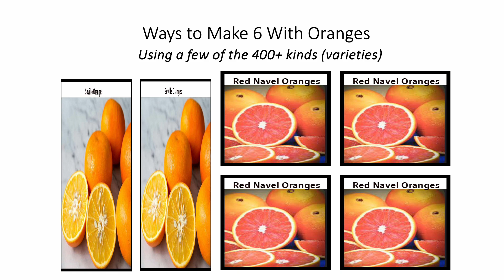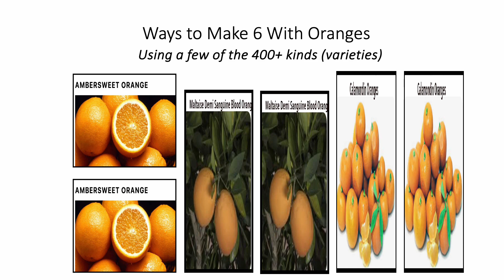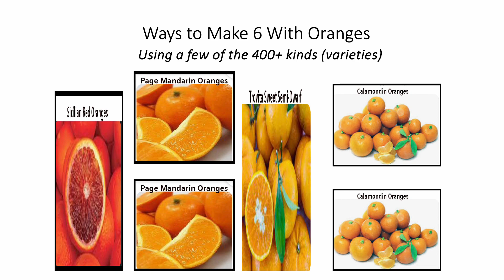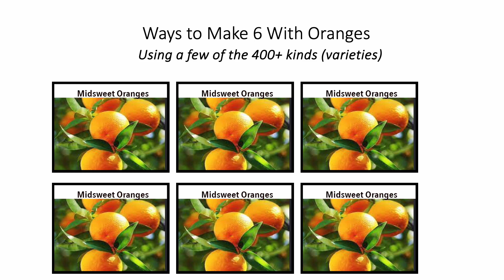Fun With Numbers by Adding Ways to Make 6 With Oranges #4